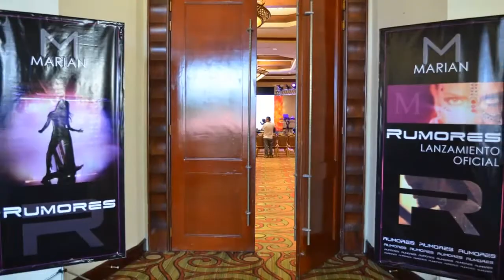Marian Corzo, 2a. parte "lanzamiento videoclip Rumores"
Marian Corzo
Guatemala